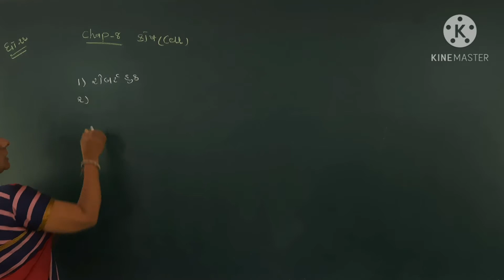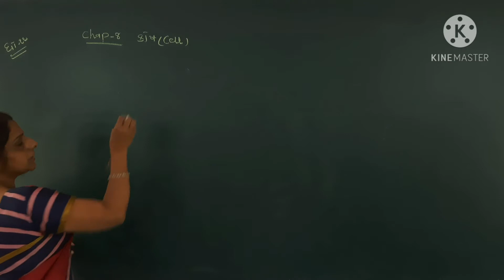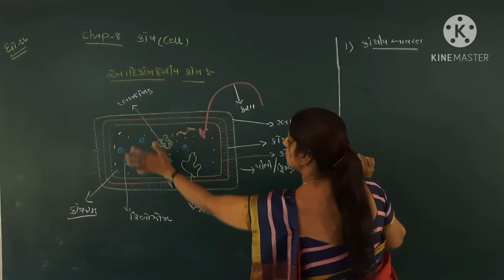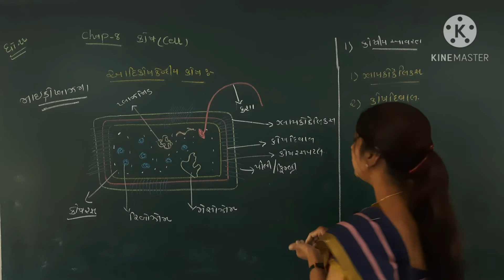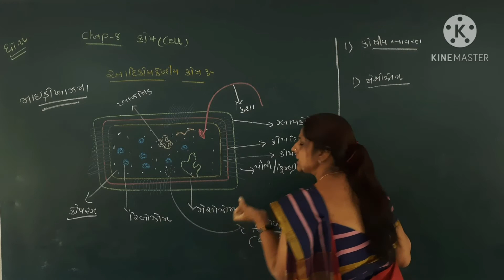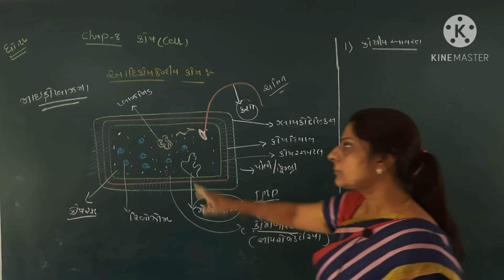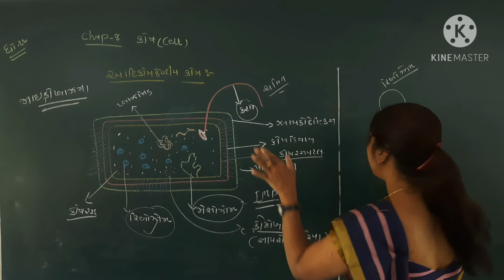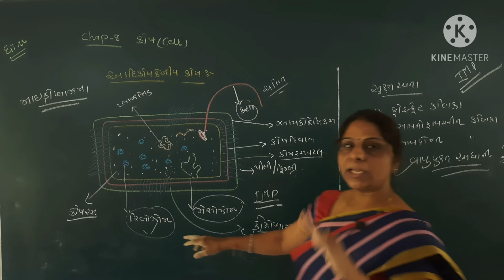std 11 biology chap 8 part 2